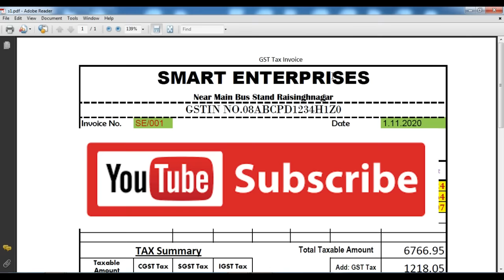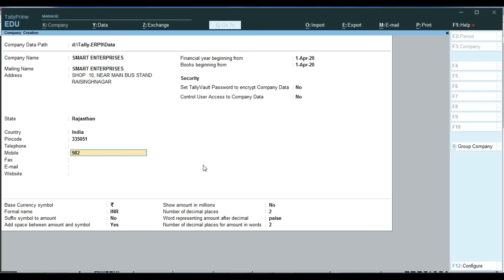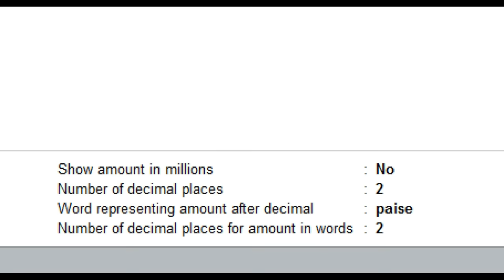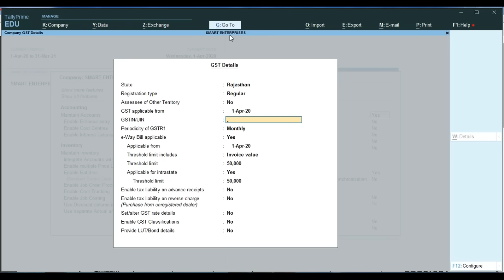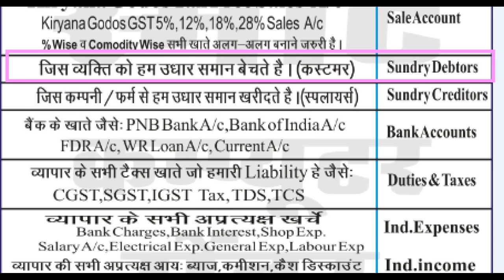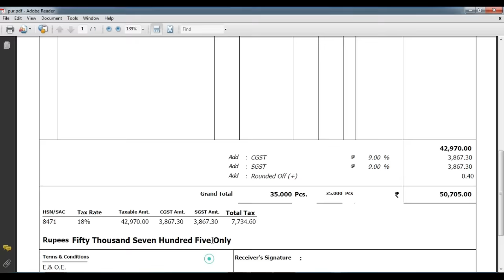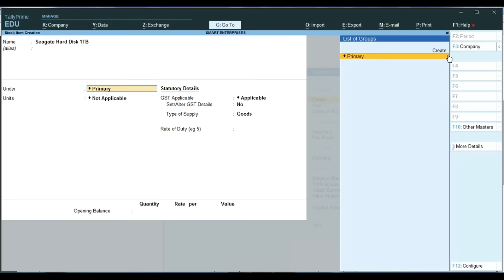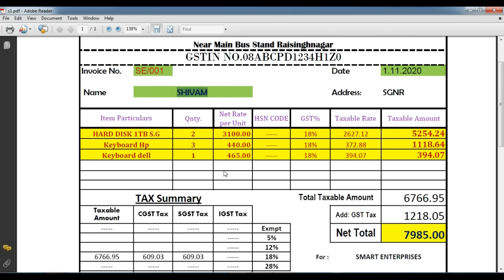Tally Prime Complete Course | Tally Prime For Beginners / How New company Create in Tally Prime